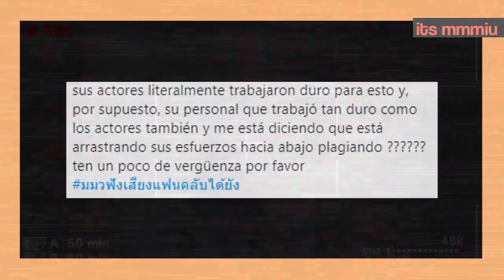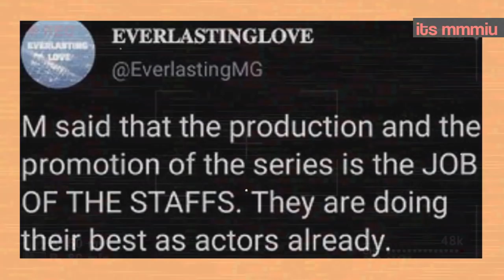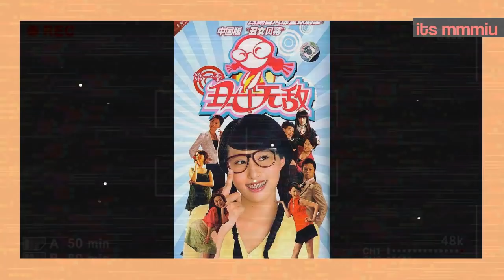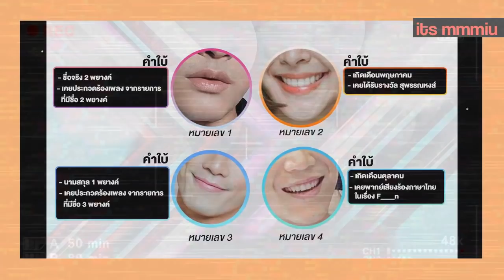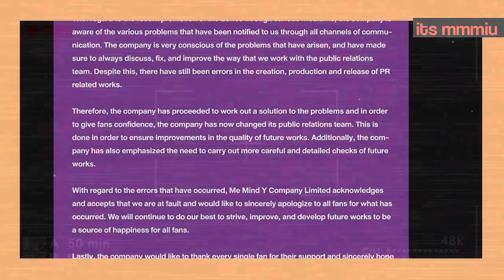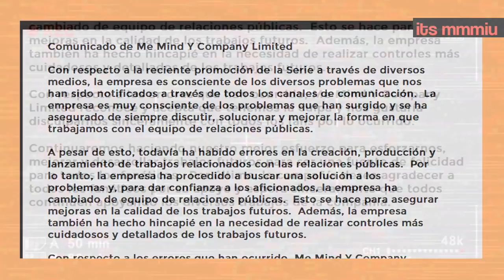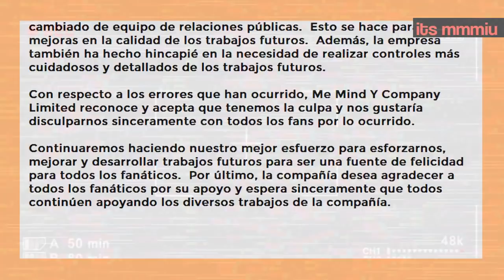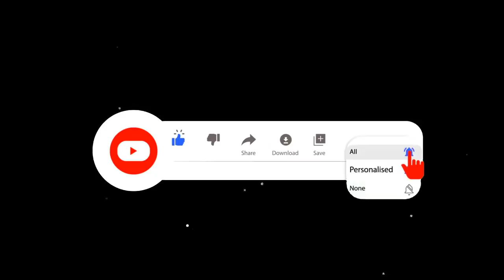ULTIMA HORA MEWGULF “SOLO DAMOS LO MEJOR COMO ACTORES! TharnTypeTheSeries SE DISCULPA SE PRONUNCIA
Holaa krubs y hoy hablaremos de lo que sucedio ayer con la serie ..quedate y enterate todos los detalles, no olvides suscribirte al canal si no lo has hecho, y dejale manito arriba para que esta gran familia siga creciendo.

Quieres que hable de algo?  Dejalo en los comentarios